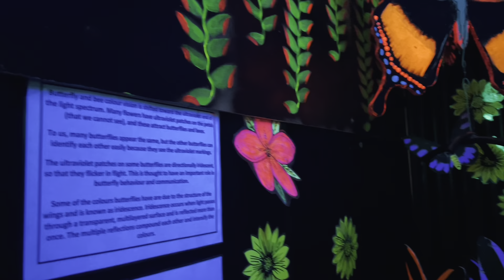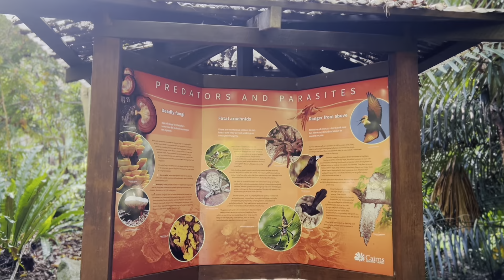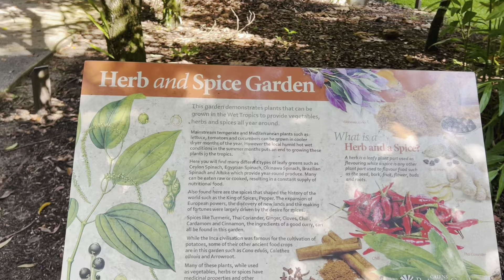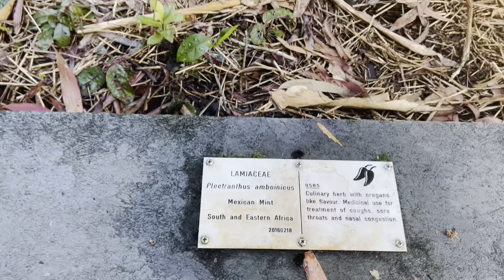Cairns Trip 2022